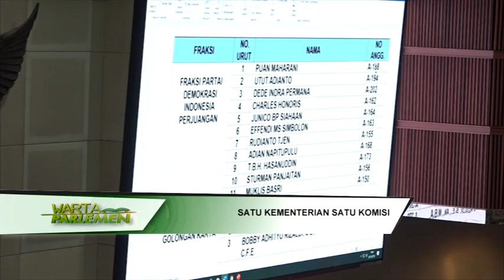WARTA PARLEMEN - DPR RI - SATU KEMENTERIAN SATU KOMISI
// DPR AKAN MAKMASIMALKAN PENGAWASAN DAN FUNGSINYA MELALUI ATURAN BARU / YAITU SATU KEMENTERIAN YANG BERMITRA HANYA DENGAN SATU KOMISI / YANG AKAN DI TINJAU KEMBALI //

NARSUM :
HABIB ABOE BAKAR ALHABSYI / Anggota Komisi III DPR RI / FPKS / Dapil KALSEL I
ACHMAD DIMYATI NATAKUSUMAH / Wakil Ketua B.U.R.T DPR RI / FPKS / Dapil BANTEN I